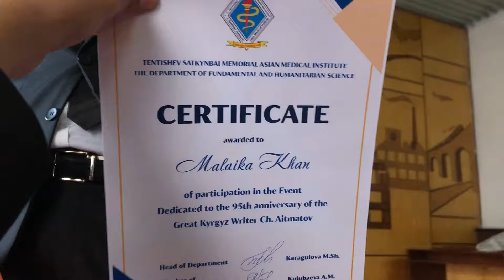Tribute to Kyrgyz national writer Chengiz. MBBS student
It was a Kyrgyz national event today, we gave tribute to the national writer of Kyrgyzstan CHENGIZ.
The event was organized by the teachers along with students, it was a success.
I hope you like my vlog guys.